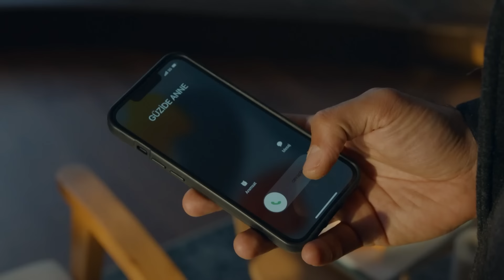Sen Ona Bakarsın, O Başkasına... | Aldatmak 63. Bölüm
Kahraman, Oylum ve Tolga'yı gördü. KAHRAMAN'IN HAYAL KIRIKLIĞI

Oylum'un sevgisine bir şans daha vermek isteyen Kahraman, yeniden hayal kırıklığına uğrar. Kahraman'ın verdiği büyük karar Mualla ile Oylum'u çatışmaya sürükleyecektir.

Serra'nın hırsını hafife alan Oltan, gittikçe köşeye sıkışır. Şansını zorlayan Serra ise bir dosta sığınır. Ancak Kaşifoğlu ailesiyle ilgili planları olan tek kişi Serra değildir.

Sezai'nin evden ayrılmasıyla Tarık, Güzide'ye yakın olmak için her fırsatı değerlendirir. Sezai ise Güzide'yi uzaktan izlediği günlere döner. Güzide ile Tarık ailelerine giren yeni bir yüzü karşılarken Sezai, hüznünü Nazan'la paylaşır. Dostlarına bu zor günlerde destek olmaya çalışan Nazan büyük bir keşifte bulunacaktır…

Oyuncular: Vahide Perçin, Ercan Kesal, Mustafa Uğurlu, Cem Bender, Yusuf Çim, Caner Şahin, Feyza Sevil Güngör, Asena Girişken, Cem Sürgit, Meltem Baytok, Hatice Deniz, Burcu Söyler, Merve Altınkaya, Kerem Müsligil, Esin Alpogan, Neyra Kayabaşı, Burak Acar, Arda Atak, Canan Ürekil, Batuhan Sel, Masal Ayşe Gencer, Ege Semih Erken, Eda Özelcan Kesal, Mustafa Uğurlu, Cem Bender, Asena Girişken, Cem Sürgit, Berkay Ateş, Alize Gördüm, İlayda Çevik, Yeşim Salkım.

KÜNYE
Yönetmen: Murat Saraçoğlu
Yapımcı: Timur Savcı & Burak Sağyaşar
Yapım: TIMS&B Productions
Senaryo: Yıldız Tunç, Atilla Özel, N.Selena Çağlayan
Genel Koordinatör: Banu Güler
Uygulayıcı Yapımcı: Selin Erdinç
Görüntü Yönetmeni: Sedat Yücel
Genel Sanat Yönetmeni: Nilüfer Ayşe Çamur